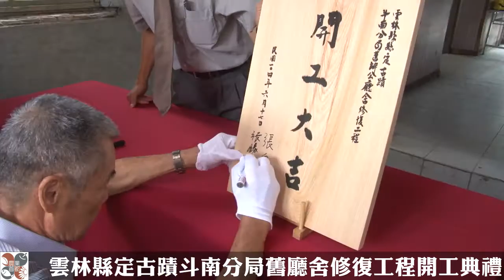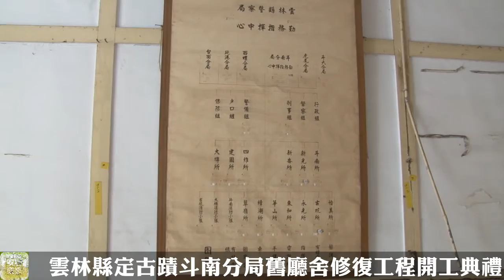雲林縣定古蹟斗南分局舊廳舍修復工程開工典禮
斗南分局舊辦公廳舍在分局93年遷離後閒置，縣府於98年3月公告為縣定古蹟，自101年開始進行古蹟修復即再利用規劃調查，辦理廳舍修復工程，期許提供鎮民一處展覽空間及交流平台，重現過去斗南人的生活記憶與情感。

「雲林縣縣定古蹟斗南分局舊辦公廳舍修復工程」17日上午舉行開工典禮，副縣長張皇珍、鎮長張勝雄共同在開工大吉的木板上簽上姓名，並在文化處長劉銓芝與建築師李豐村陪同下參訪工地，展現別具文化紀念意義的開工儀式！

劉銓芝表示，斗南分局舊辦公廳舍建於昭和5年，建築用地為地方士紳陳奎牛借予當時的日本政府，是縣內現存最古老的警察局所在地，建築物仿西洋風格，結合磚造與木造形式，正面山牆有弧形窗，平面格局為日治警察局派出所的典型型式，建築規模完整，是雲林少數歷史悠久之警察廳舍建築。

木造建築隨著斗南分局於93年遷離後而閒置至今，縣府於民國95年1月第一次公告為縣定古蹟，過程中雖面臨多項爭議，在歷經斗南當地熱心人士不斷持續奔波及縣府相關單位與土地所有權人的努力協商下，於民國98年3月公告正式列為縣定古蹟，自民國101年開始進行古蹟修復即再利用規劃調查，陸續籌編經費4200萬元，爭取中央補助1/3、縣庫負擔2/3，打造給鎮民一處展覽空間及交流平台，重現過去斗南人的生活記憶與情感。

張皇珍表示，感謝斗南各界的努力與協助，讓修復工程得以順利實施，本修復工期550天，預計於106年初完工，縣府將全力落實工程管理，務必如期如實完工，屆時再邀大家相聚分局舊廳舍，歡慶斗南新旅遊、展覽寶貴文化資產之新生！